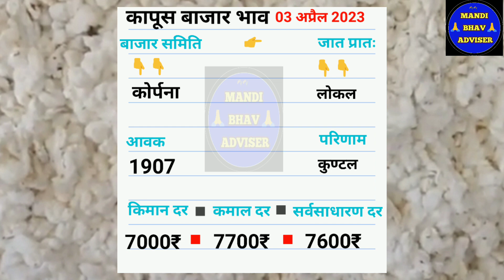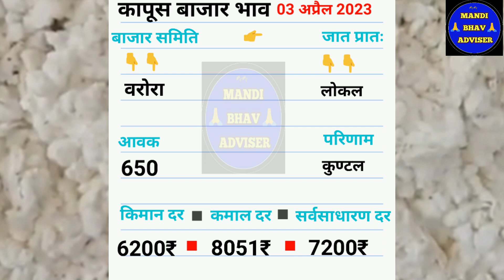आजचे कापुस बाजार भाव दिनांक 03 अप्रैल 2023 || kapus bhav today || महाराष्ट्रतिल कापूस भाव